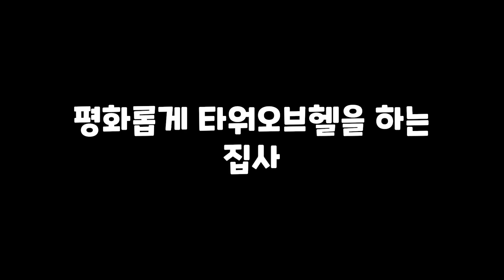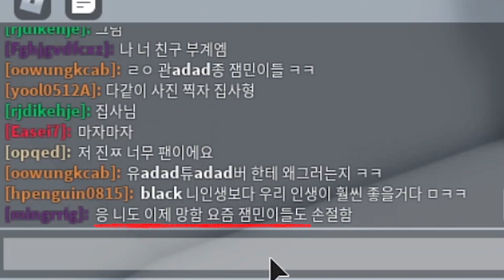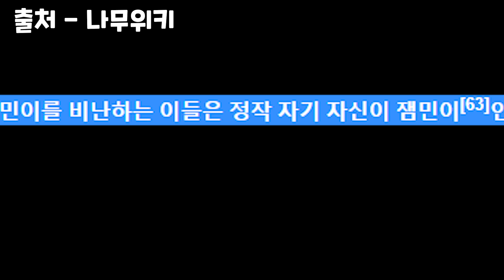【로블록스】 자기가 잼민이인줄 모르는 무개념 잼민이 참교육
😈 사실 하고픈말이 더 많았는데..
      마음속의 말들이 이미 선을 넘어서 자체검열 ㅠㅠㅠㅠ

🎨썸네일

집사티콘: 공칠, 네시킨
푸딩티콘: 네시킨
도이티콘: 서담
료미티콘: 료미

🎮 게임하러가기

🤚 집사TV의 규칙(아래의 사항을 어길 시 삭제 또는 차단 조치됩니다)
1. 그냥 멤버끼리 즐겁게 놀리고 노는겁니다 모두 합의된 사항이니 과몰입하지마세요
(ex 료미 좀 그만 괴롭히세요!)
2. 매니저랑 멤버는 뽑고 있지않으니 댓글로 구걸하시면 안됩니다
3. 집사TV멤버나 영상의 게스트를 제외한 타유튜버 언급 하지마세요
4. 실력비하
(ex 팩트로 저보다 못하시네, 난 어려운거만 나오는데 집사님은 쉬운거만 걸리네)
5. 도배
6. 자신의 채널 홍보
7. 거래
8. 빠놀이 등수놀이 금지
9. 집사멸치는 금지어입니다
10. 혼자 속마음으로 비교는 자유! 하지만 제 앞에서 남과 비교하는건 안됩니다
(집사님보다 oo님이 더 좋음 등등)

🎤영상안의 TTS는 타입캐스트를 이용하였습니다